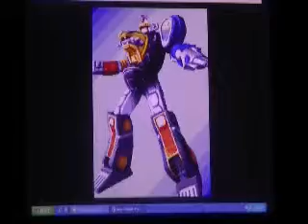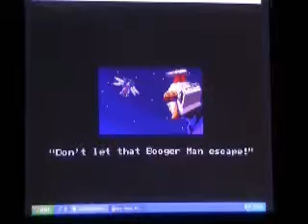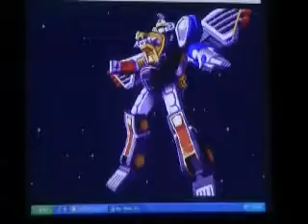Let's Play MMPR: The Movie (Genesis) Part 5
The final boss of the game.